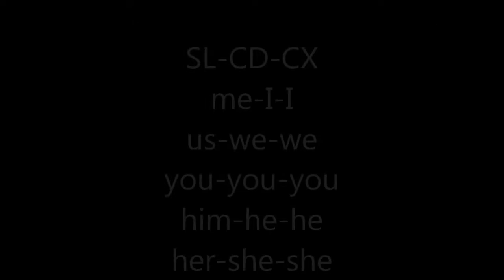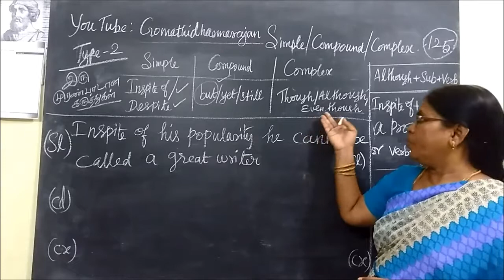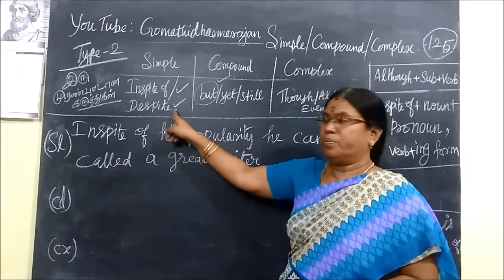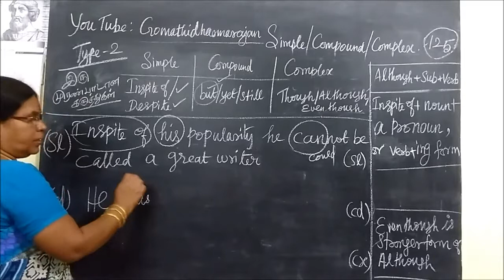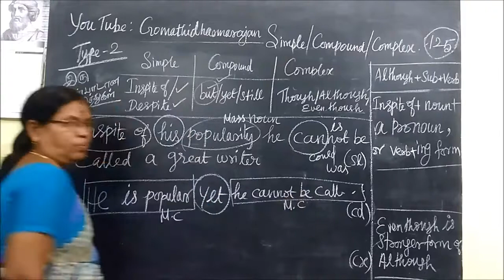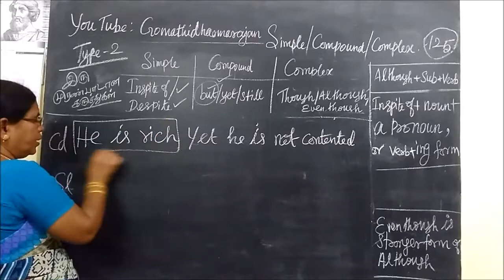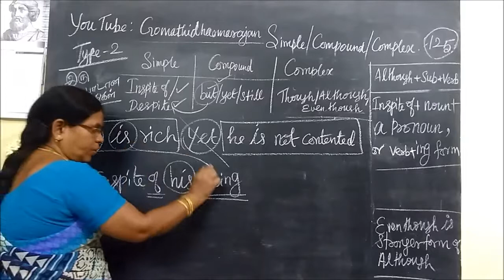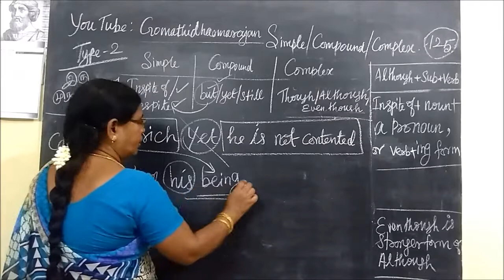School Grammar [Part-126] [Simple Compound Complex Gomathi Dharmarajan